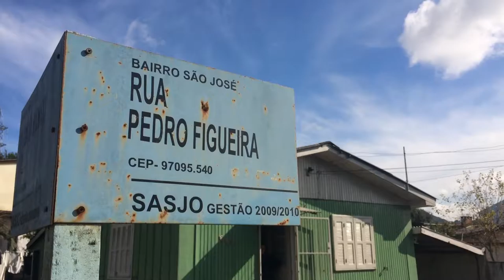Diário nos Bairros: Eleições 2016 - São José